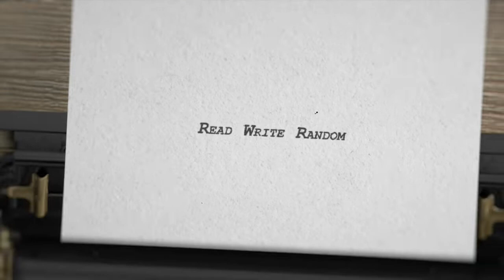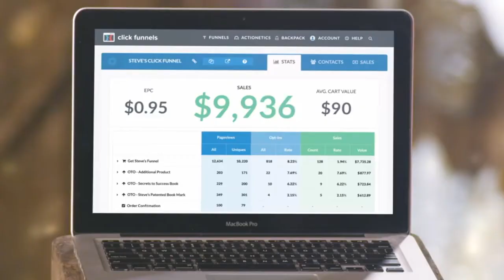Book Review: Poop to Gold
The Marketing Magic of Harmon Brothers is all transparently explained in this great book.  I give an opinionated review on the book and leave you a taste of the humorous genius that has got the Harmon Brothers in high demand for marketing.
If you are looking to spend any time marketing anything, this book could help you gain some insight into how to approach your target market and also give you some ideas on the creative culture that Harmon Brothers is cultivating within their business.

Below are some links to amazing commercials that they have created that I reference in the video.

Here is a link to From Poop to Gold book.

If you would like me to review your book or if you have any topics that you would like me to cover feel free to comment below or find me at EditsByStacey.com